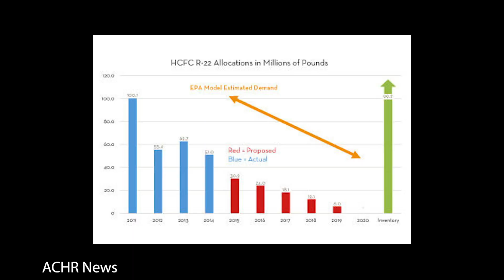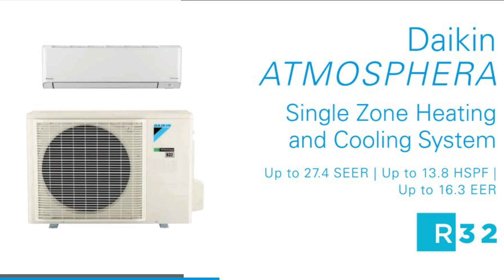410a GONE By 40 Percent! Here's Why!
In this video, Joshua Griffin goes over the next phase of the Aim Act, which takes effect in 2024. This will result in a 30% decrease in addition to the 10% that was phased down last year of 410a refrigerant, which is used by most of the residential industry in the USA. Joshua also covers three things that he believes will happen as a result of this phase down. For more information on the Aim Act,

Chapters
0:00 Intro Aim Act in 2024
0:55 Price Hikes
1:58 Alternatives
2:46 Consumer Habits
4:28 Outro